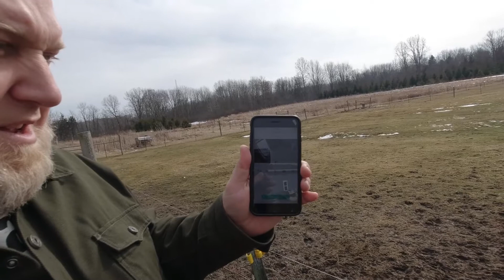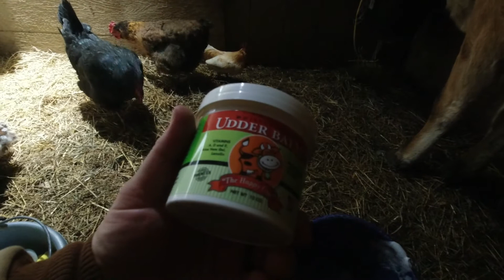Our Calf, Hope, Update and Milking Plan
Kershaw Knife
YiLite Action Camera
Albott Tripod
Wallaroo Men’s Jackson Sun Hat
Dell Inspiron 17
Carhartt Men’s Mittens
Carhartt Jacket

While this channel will always be family friendly, the content on this channel is not directed at children under the age of 13.

Hopefully you find something you like here on our channel.  We are interested in things like solar energy, solar power, cows, milking cows, cattle, bulls, chickens, roosters, hatching chicks, turkeys, ducks, duck eggs, chicken eggs, side hustles, selling eggs, bees, bee hives, beekeeping, sheep, goats, icf, icf building, house building, diy, product reviews, kids, chores, aquaponics, hydroponics, hoop house, high tunnel, gardening, raised beds, raised garden beds, propagation, horses, pigs, american guinea hogs, hogs, butchering, mercedes sprinter van, singing, facebook group, fencing, electric fencing, electric fences, rotational grazing, mob feeding, apples, cherries, peaches, raspberries, strawberries, tomato, tomatoes, peppers, garlic, lettuce, kale, chard, pears, orchard, sillage, grass feed, grass feeding, supplementing feed, iphone youtube, dji phantom 3 standard, flashlights, knives, kershaw knives, kershaw speedsafe, morakniv, mora knives, basketball, coaching, homeschool, homeschooling, homeschool sports, catholic, Catholicism, devotional, devotionals, bible, scripture, editing, filmora, filmora9, filmora 9, cheap and easy youtube channels, lawn mowers, commercial mowers, zero turn toro mowers, john deere tractors, forestry, forests, woods, pond, marsh, kayaks, boats, swimming, diving, weights, homesteading, homestead, self sufficiency, surviving, prepping, canning, baking, beef, pork, chicken, lamb, grilling, water skiing, waterskiing, tubing, kneeboarding, boats, sailboats, sail boats, sailing, lake, lake living, battery backup, chicken coops, pig shelters, brooding, go cart, go kart, go carting, go karting, four wheeling, golf cart, modifications, scythe, scyth, scything, haying, baling, growing, forging, metal, forge, blacksmith, blacksmithing, learning, reading, hearing protection, shooting, guns, marksmanship, bow and arrow, archery, hunting, deer, turtle, blandings turtle, painted turtle, snapping turtle, trapping, coyotes, and a whole host of other things.